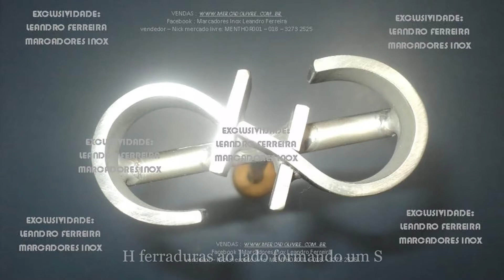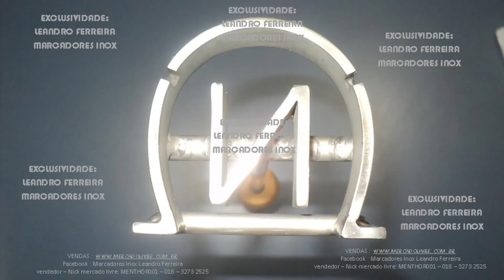Marcadores de Gado Inox - Coletânia Ferraduras - Ferradores de Gado e Cavalos - Mostruário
marcadores de gado e cavalos personalizados em aço inox.
mostruário/ catálogo de marcas com ferraduras.
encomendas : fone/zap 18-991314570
Leandro Ferreira - Marcadores Inox.